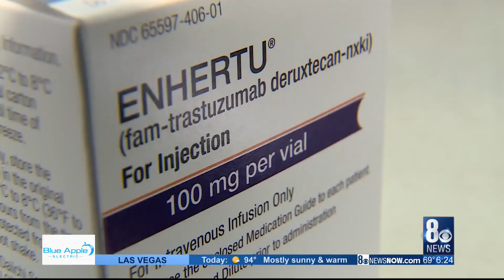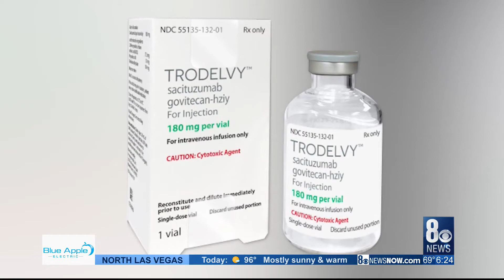Newest drugs being used to treat breast cancer